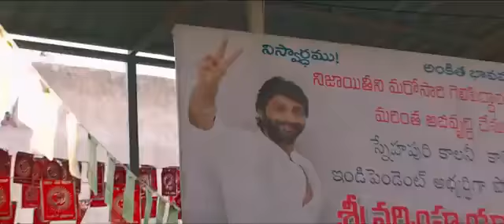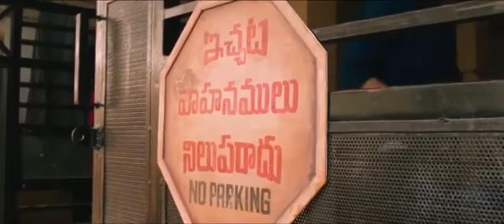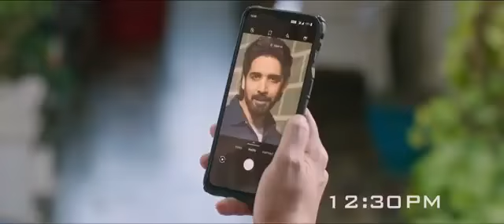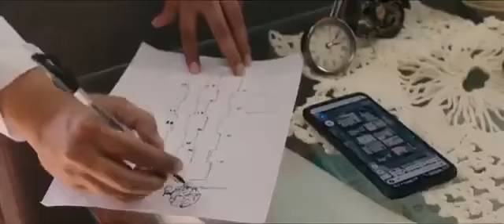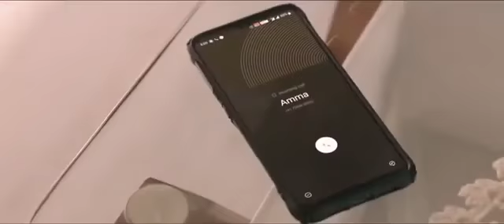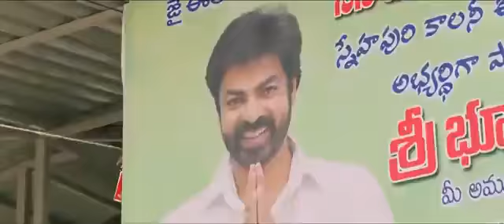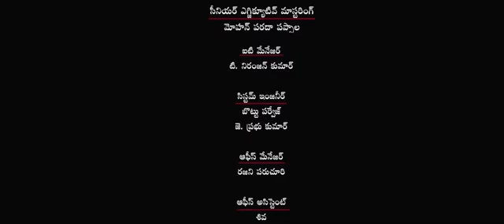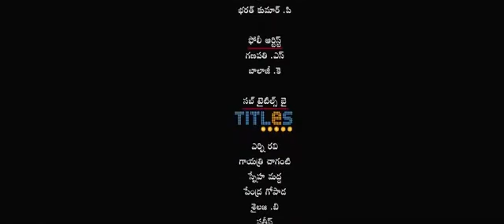Puneeth Rajkumar Last Best Action Movie in Hindi | Rashmika Mandanna, Ramya Krishnan | Anjaniputhra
Puneeth Rajkumar Best Action Movie in Hindi | Rashmika Mandanna, Ramya Krishnan | Anjaniputhra

Cast:

Puneeth Rajkumar, Rashmika

Mandanna, Ramya Krishnan

Director:

A. Harsha

Editor:

Deepu S Kumar

Producer:

M.N. Kumar

Banner:

MNK Movies

Digital

Mahendra Y